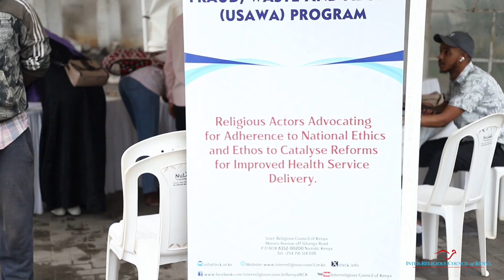Interfaith Youth Integrity Awards Pre Gala Competitions 2024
USAID United Society Against Waste Fraud and Abuse (USAWA) Program